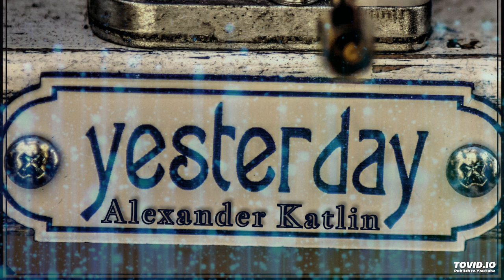Alexsander Katlin - Yesterday